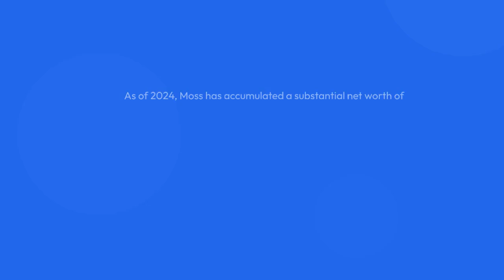Elisabeth Moss darryl hannah's terrible gas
She once starred as a mysterious mermaid who found herself in a comedic relationship with Tom Hanks in a movie called Splash.

But Daryl Hannah chose to keep her feet on dry land as she enjoyed watching dolphins from the Malibu shore on Sunday.

The actress, 59, dressed for comfort in chestnut sheepskin boots as she went on the relaxing outing with a friend.